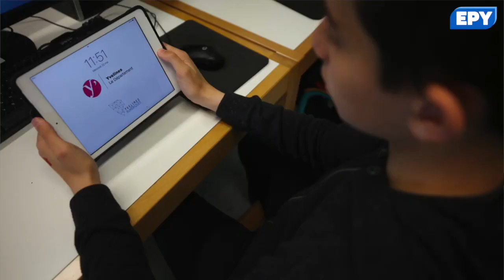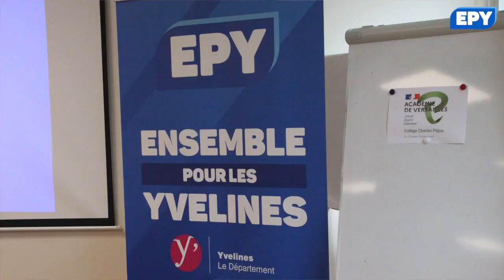Rentrée 2022 : Cécile Dumoulin présente les nouvelles tablettes numériques pour les collégiens !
[ RENTRÉE 2022 : DE L’ARDOISE À LA TABLETTE NUMÉRIQUE ]

126 millions € pour l’innovation

Après des phases-test très concluantes, le Département des Yvelines lance pour de bon son tout nouveau projet pédagogique qui permettra, à terme, à tous les collégiens yvelinois d’obtenir dès la 6e une tablette numérique (aussi appelée Équipement mobile individuel - EMI) sur laquelle sont installés des contenus d’apprentissage adaptés à chaque âge. L’ère numérique rend les habiletés informatiques de plus en plus incontournables.

Par cette mise à disposition, le Département développe de nouveaux outils et s’assure que tous les jeunes puissent apprendre à les utiliser.

« Par cette action extrêmement forte, nous souhaitons donner les meilleurs outils afin d’ouvrir le champ des possibles aux métiers de demain » - Cécile Dumoulin.

De plus, pour assurer une continuité pédagogique entre l’école et le collège, nous soutenons les communes en proposant cet équipement aux élèves de CM1 et CM2.

Après une première phase pilote dans 17 collèges, les commentaires des professeurs ont été très positifs et les avantages d’équiper nos collégiens en tablettes numériques sont nombreux :
- Gain en autonomie des élèves ;
- Travail collectif enrichi ;
- Ressources numériques nombreuses et facilement accessibles ;
- Apprentissage amélioré dans des établissements en REP et REP+ ;
- Amélioration des chances de réussite de nos élèves ;
- Plus grande continuité pédagogique à la maison ;
- Renforcement du lien avec les parents ;
- Une égalité des chances favorisée.

Résultat : aucun des 17 collèges n’a souhaité mettre fin à l’expérimentation, au contraire ils souhaitent tous poursuivre avec le cartable numérique départemental ! Le nouvel équipement profitera à plus de 130 000 élèves et enseignants yvelinois.